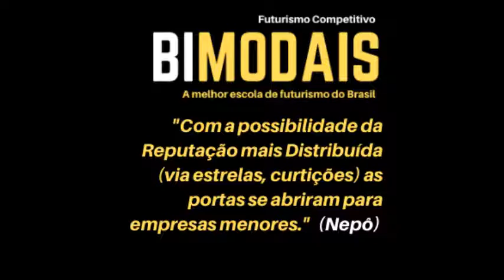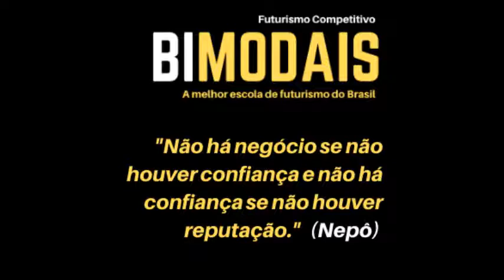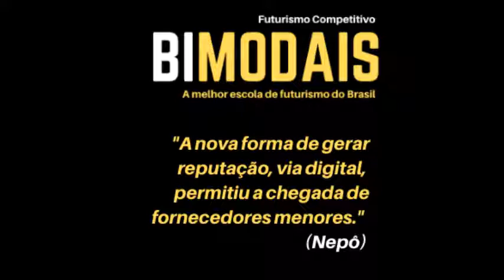Por que as organizações tradicionais estão perdendo valor?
Com a possibilidade da Reputação mais Distribuída (via estrelas, curtições) as portas se abriram para empresas menores.

Com o Digital, temos uma mudança estrutural na forma com a reputação é gerada!

A reputação das organizações, portanto, depende do tipo de mídia que temos disponível!

A perda de valor das organizações tradicionais se deve ao surgimento de uma nova forma de gerar reputação, que permitiu a concorrência de fornecedores menores.

Hoje o marketing pré-venda precisa ser parecido com o do pós-venda, algo que não era realidade no pré-digital.